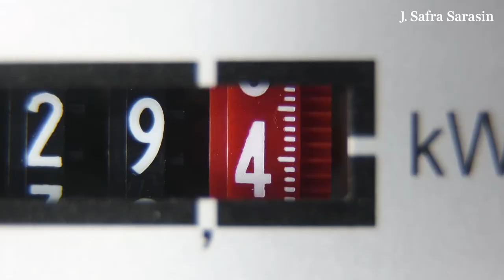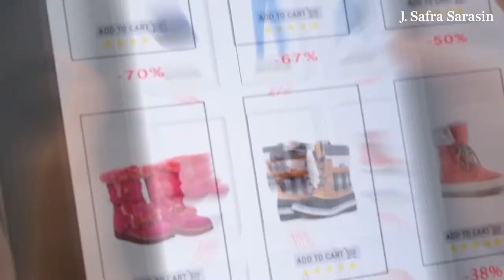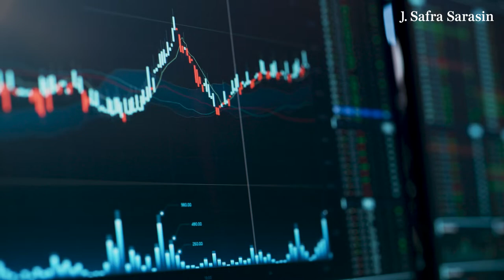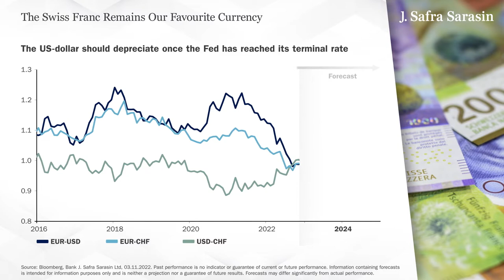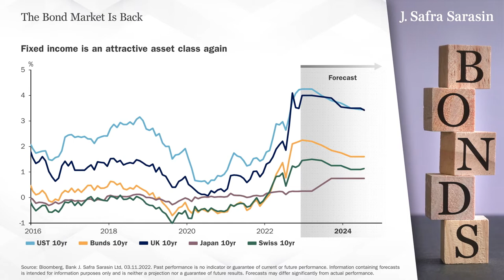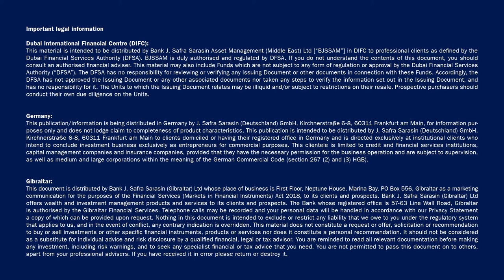Investment Outlook | Global Investment Outlook 2023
We are moving into a new era of structurally higher rates and bond yields. Negative policy rates will remain a thing of the past. In this environment, there is one clear winner – the bond market is back. Find out more about our forecasts and annual outlook.

00:24 A Recession Is Unavoidable
00:58 Inflation Should Fall In 2023
01:43 Central Banks Will Likely Overtighten
03:10 Equities – Favour Defensive Strategies
03:48 War Time and Fiscal Policies
04:33 The Bond Market Is Back